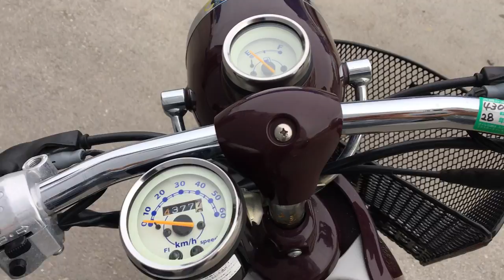No B7732 SUZUKI LETS 4 PALLET